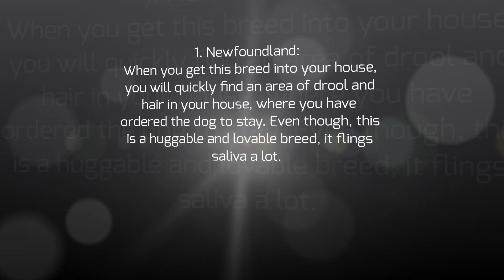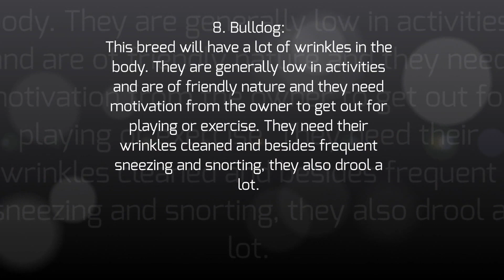10 Messy Dog Breeds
Many of us do not like our room or wardrobe to be messy and the same thing follows with pets as well. Here are some messy dog breeds to be aware of.
For those planning to buy a puppy, it is highly important that they should be aware of the breeds that can be highly messy, so that they can either be prepared to handle the mess or just keep away from buying the breed. The following breeds tend to shed, drool or do both: